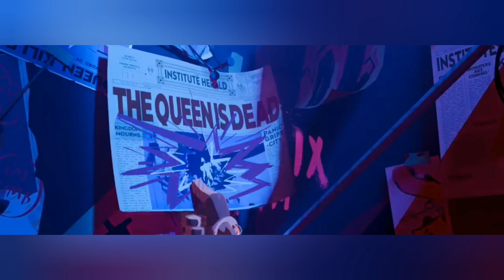8 curiosità su Nimona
Ciao gente! Nonostante i 4 mesi di ritardo, sono riuscito a pubblicare un video su Nimona. Scrivetemi nei commenti una vostra opinione sul film. Seguitemi anche su Instagram (nome del profilo: "allab_outanimatedfilms").